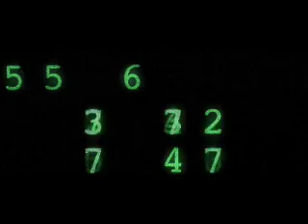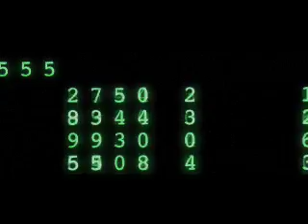DVDJ Unique Matrix Final Chapter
DVDJ Unique from VideoAssassins.com video remix (Matrix VS Final Chapter)